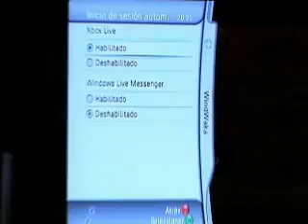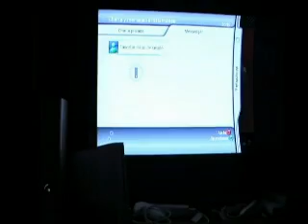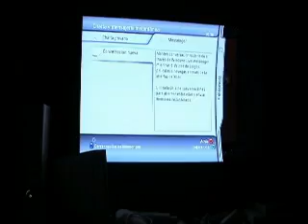Messenger en XBOX 360 [Gameplay] [XBOX360]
Only for play